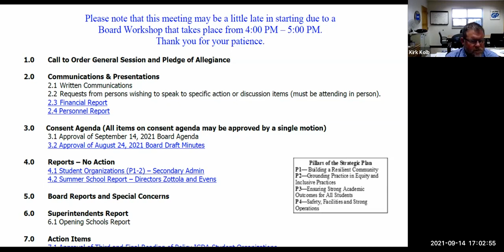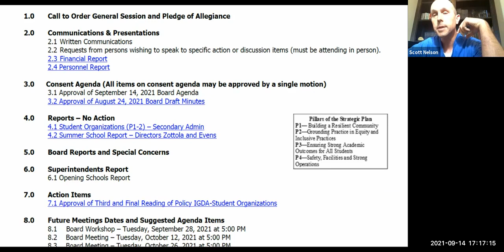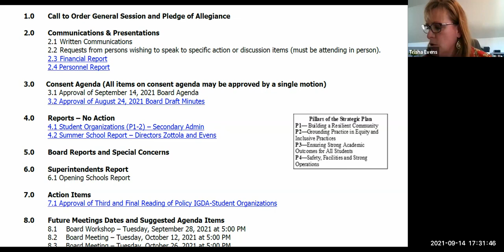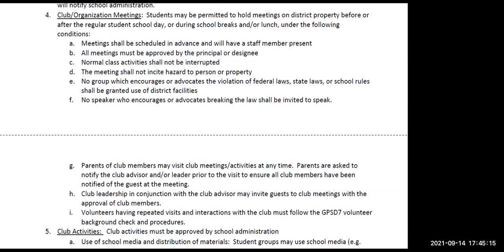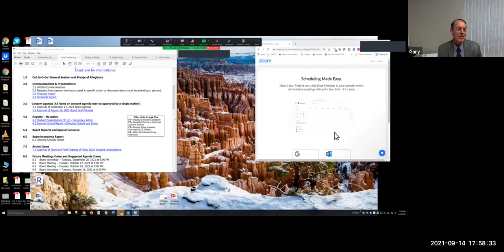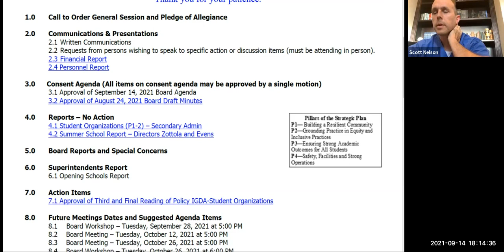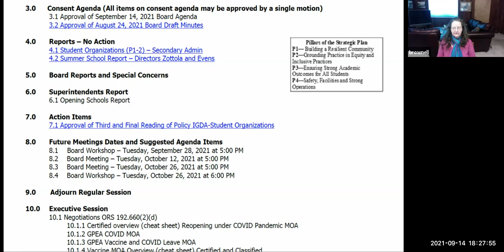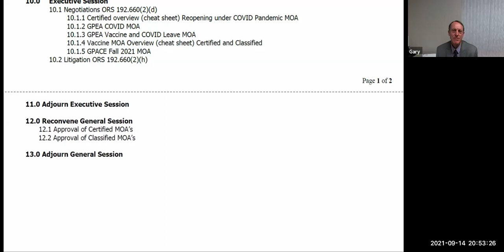2021 09 14 GPSD7 Board Meeting